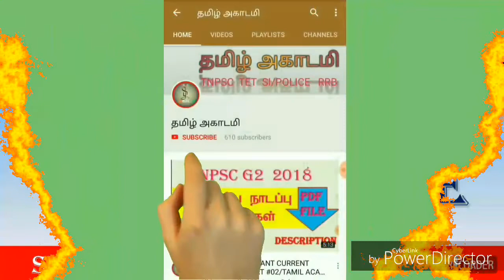THANKS FRIENDS 1,000 SUBSCRIBE